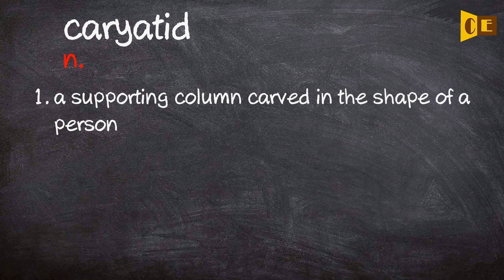Caryatid Pronunciation, Paraphrase, Listen & Practice